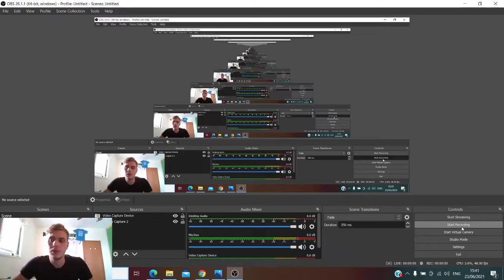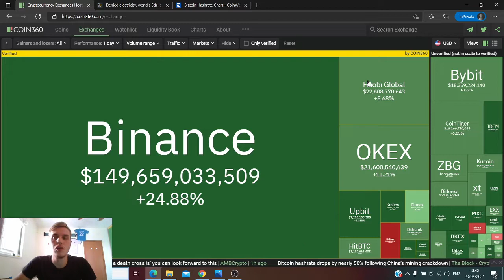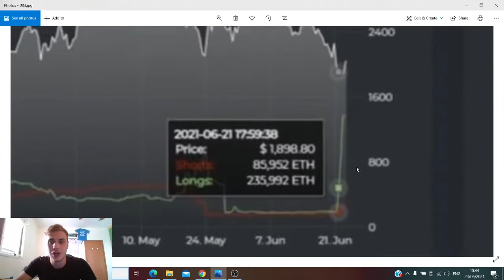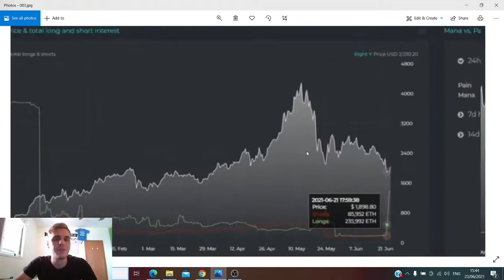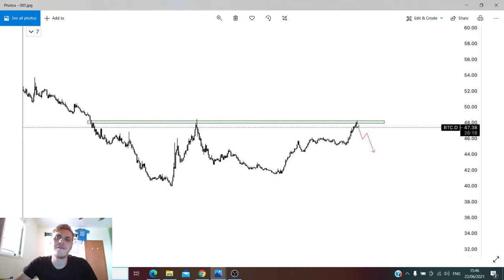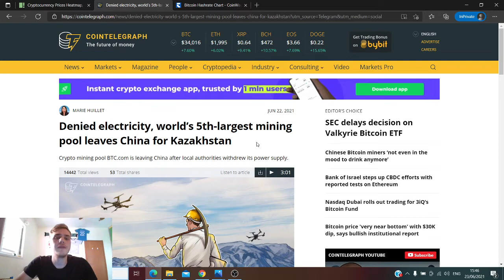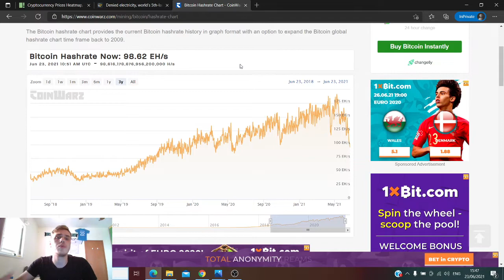Bitcoin Ethereum LONG Whales Buying AltSeason 2021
Ethereum2​​​​.0
Bitcoin​​​​ Forecast
Bitcoin​2021​​​
Altcoins​2021